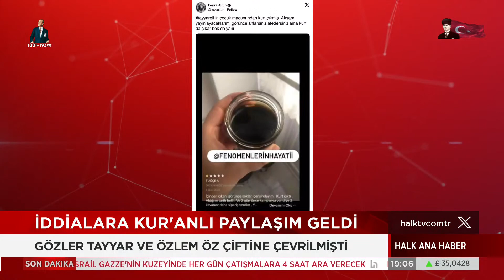Fenomen Kayatürk'ün 16 villa, 28 daire, 1 helikopter, 1 yat ve 173 iş yerine sahip olduğu iddiası!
CANLI | İrfan Değirmenci ile Halk Ana Haber